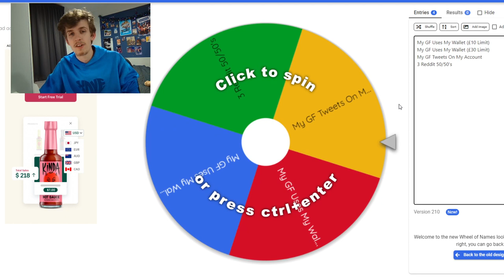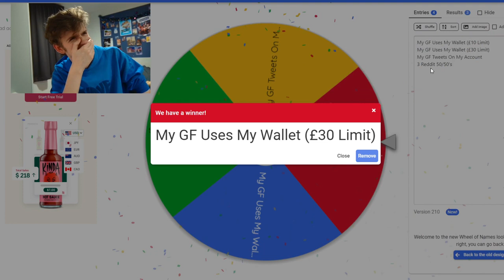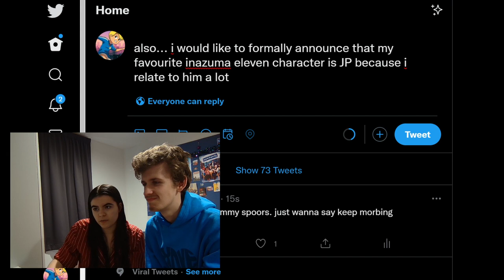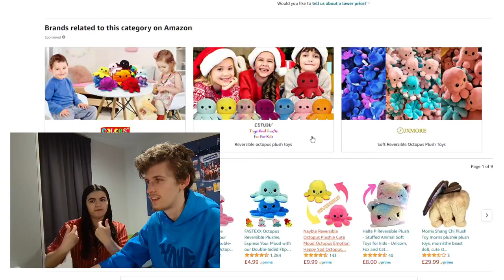Inazuma Eleven But If They Score, I Spin A Wheel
Today, we're playing Inazuma Eleven 2 but if any goal is scored, I have to spin a wheel of punishments! What am I gonna have to do?
Why Raimon Are The BEST Underdogs In Anime (Inazuma Eleven)
ABOUT TXM:
That British guy creating daily Inazuma Eleven content, trying to tide people over until Inazuma Eleven Great Road of Heroes with videos like randomizers, top 10s, mod showcases and character reviews!